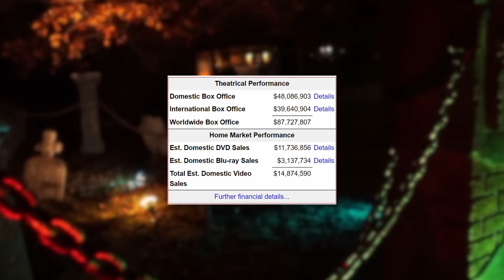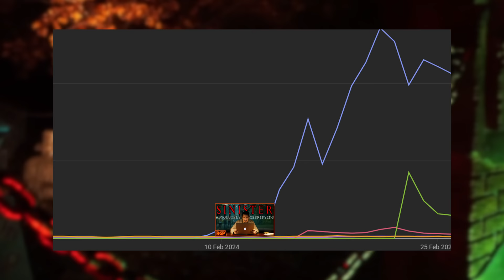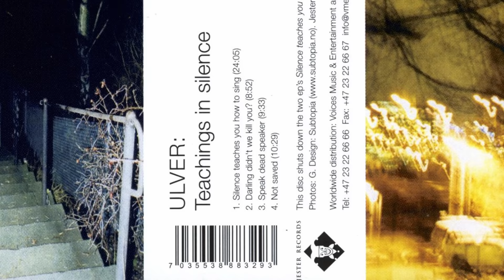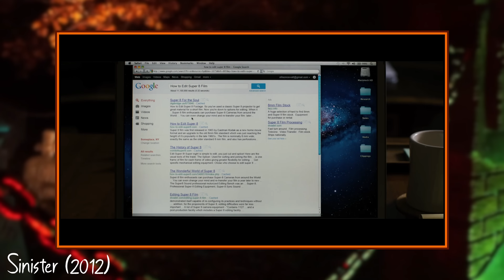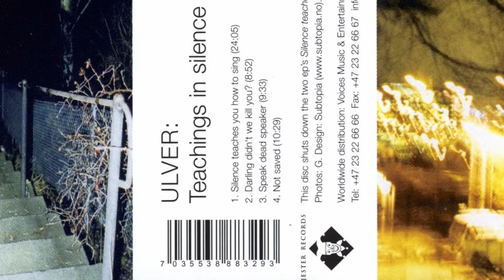SINISTER 2 Could’ve Been So Good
Sinister is often mentioned among the scariest horror movies out there, but it's not uncommon to find people who didn't even know it got a sequel in 2015 since it's faded largely into obscurity. Sinister 2 put the nail in the coffin for any future sequels, and while it's far from good, there's a lot in here that if it had been executed better could've made for a damn near perfect sequel to Sinister. Today we're taking a look at this unfortunate sequel...